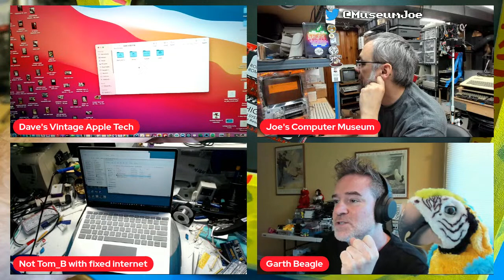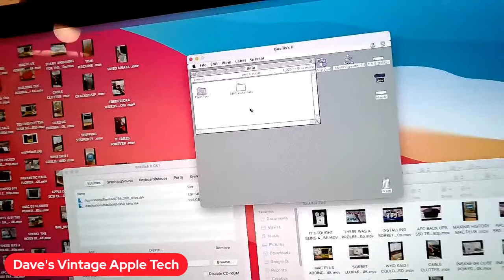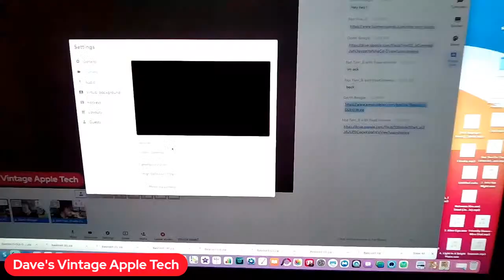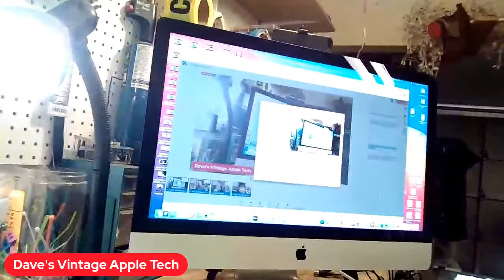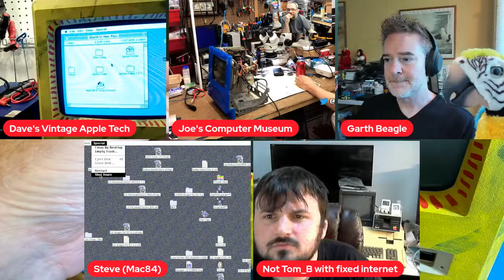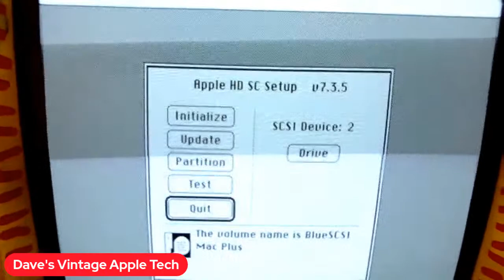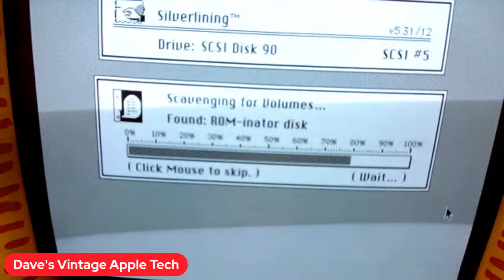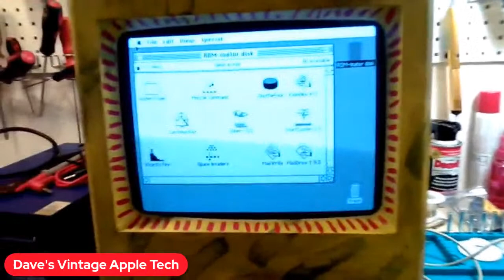REPROGRAMMING THE MAC PLUS ROM WITH THE ROMINATOR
We will Try to download and install the necessary files to reprogram the mac plus Rom with the rominator so we can change the startup sounds and also different startup images. I will also have special guess that are very knowledgeable on the blue SCSI that will share the information to help me with this process.

We all learned That the Mac Plus is Very Picky About the Blue SCSI Images
Thank’s To Garth Beagle, Steve Mac 84  Here is where you can Download the Image For you Blue SCSI that will include the Rominator Tools From BMOW For Your Mac Plus and you will also have to install A Rominator Kit In Your Mac plus also to use this feature. Image is Set up to boot to 7.0.1 (the system 6.0.8 on it has been de-blessed and also includes SCSI Probe and a copy of stuffit Expander.

ALL VIDEOS ARE SHOT In 4K Sometimes It Takes YouTube 24 Hours or Longer To Render In The Video At The Higher Resolution Until That Happens It Will Only Show In Very Low Resolution Sorry For The Inconvenience

LIKE Ron's Computer Videos
          Knbsd
          Justin D Morgan
          Geak With Social Skills
          Tom Barber
          Garth Beagle
          Patrick Guice